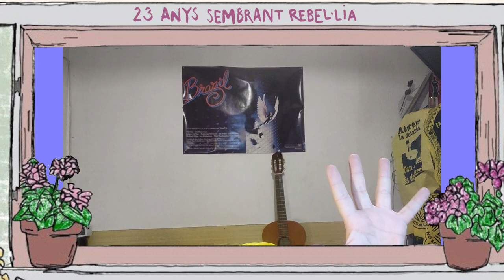Txetake Konfitada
Mimo-músic.clown desde la seva nau confinada